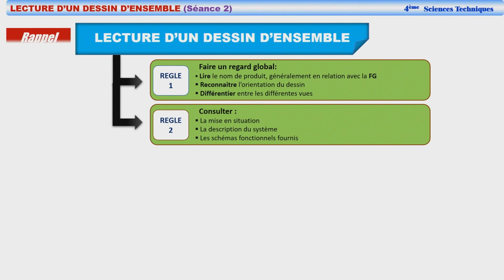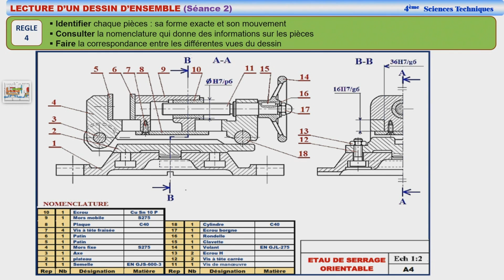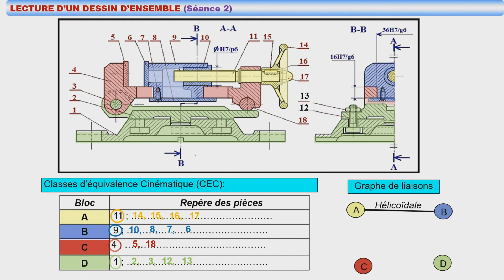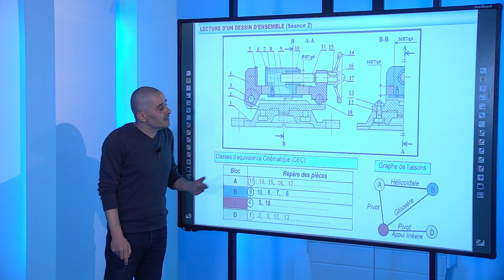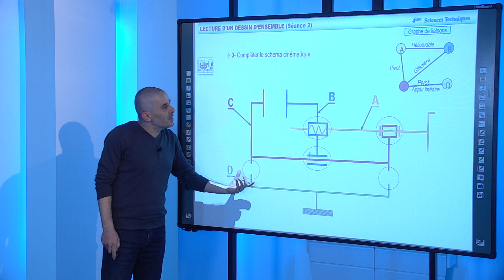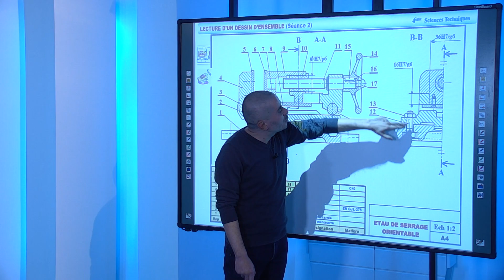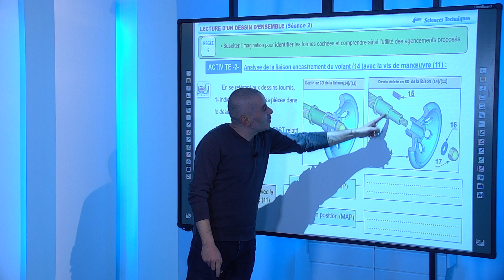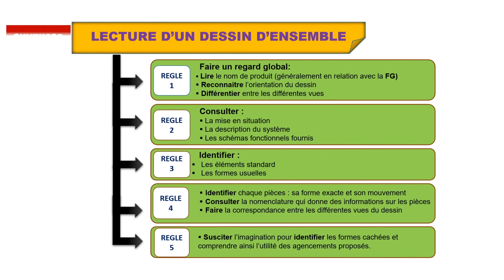Lecture d'un dessin d’ensemble (2)- شعبة العلوم التقنية - هندسة آلية -